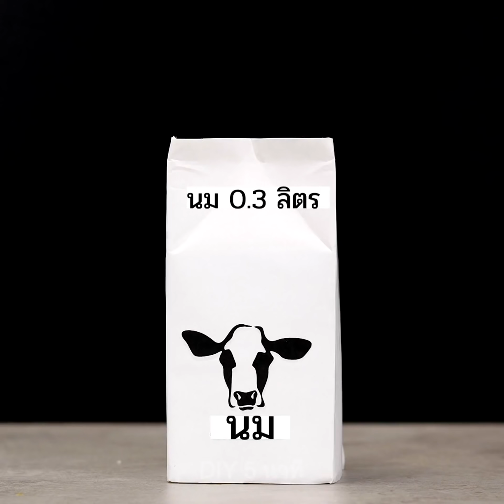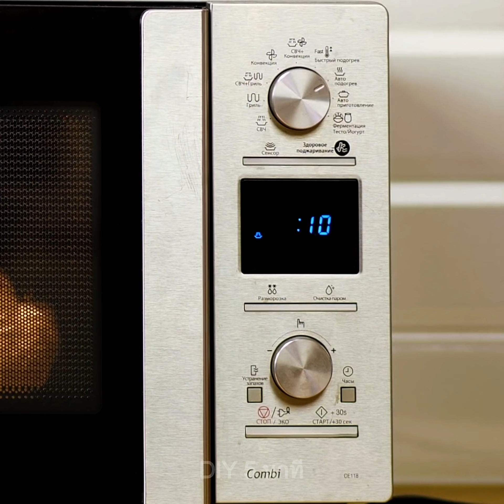สูตรของอร่อยสำหรับคนรักการกิน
สูตรอาหารแสนอร่อยสำหรับคนรักการกิน

วันนี้ ฉันจะโชว์ให้ดูสูตรที่น่าตื่นเต้นที่สุดที่คุณสามารถลองได้เองที่บ้าน มันทำง่ายสุดๆโดยไม่ต้องใช้ส่วนผสมอะไรมากมายหรือเสียเงินเยอะเลย
อย่างแรกคือการทำป็อปคอร์นเองโดยใช้สกิตเติ้ลเป็นตัวทำรสชาติ แค่เติมสกิตเติ้ลงไปในกระทะด้วยน้ำมันและเติมป็อปคอร์นลงไป ปิดฝาและก็เสร็จแล้ว - อีกหนึ่งทริคคือการทำป็อปคอร์นท้อฟฟี่โดยการค่อยลพลายท้อฟฟี่ลงในกระทะ
ฉันจะโชว์ให้ดูวิธีการทำอาหารที่ไม่ธรรมดา หนึ่งคือการทำแซลมอนข้างในเครื่องทำกาแฟ คุณแค่ทาเนยลงบนแซลมอนและใส่ผักลงไป เปิดเครื่องแล้วก็เรียบร้อย
ผสมน้ำส้มสายชูแอปเปิ้ลไซเดอร์กับเจลาตินเพื่อทำน้ำแข็งก่อนทานเล่นกับเชอรี่

Timestamps:
0:07 - ป็อปคอร์นสกิตเติ้ล
2:03 - วิธีการทำอาหารที่ไม่เหมือนใคร
3:18 - วิธีตกแต่งอาหารน่ารักๆ
5:31 - วิธีตกแต่งเค้กง่ายๆ
7:43 - วิธีทำอาหารในหม้อเซรามิค
8:45 - อบคุกกี้ในรถ
9:41 - โดนัททอดอร่อยๆ